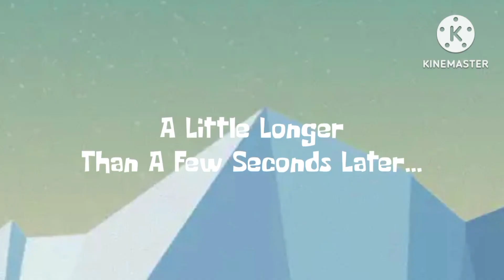SpongeBob Time Cards Fanmade